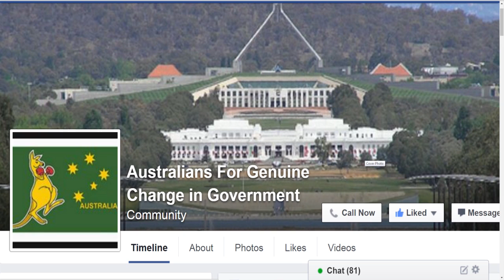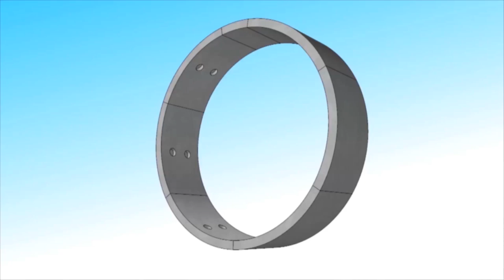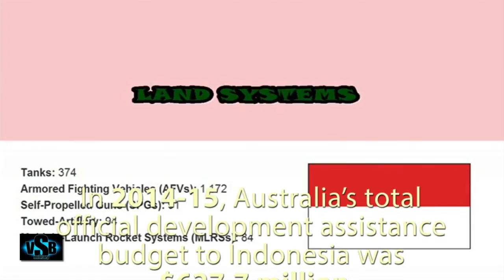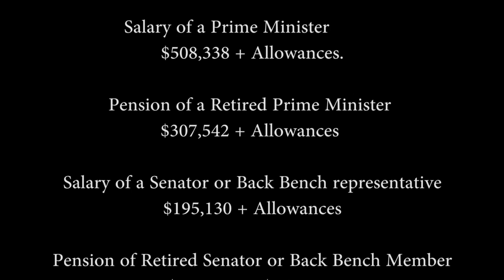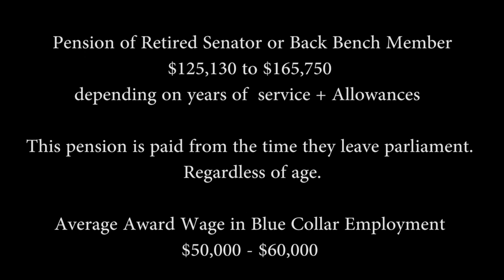Decisions must be made by the people on foreign aid, politicians wages, new metro, marinas, moorings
“This Is Australia” brings together a Unique view of Australia, introducing segments like The Solutioneers, our Aussie made products, the Makeoverists, The Crazy Crusaders finding positive sustainable solutions for our future, lifestyle and last but not least our Multicultural life!